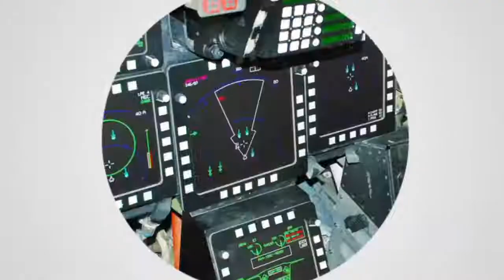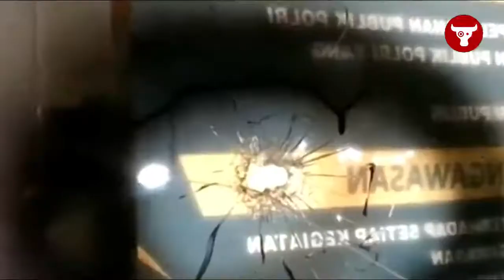Tak Main-main, Begini Kabar Terbaru Kasus Penembakan Kapten Intelijen TNI!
Perintah panglima TNI sudah sangat jelas!